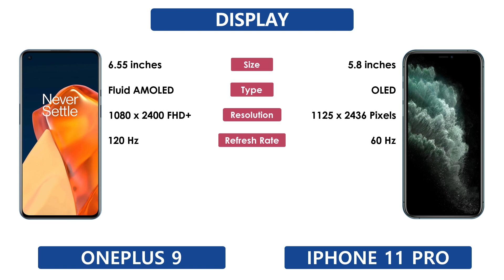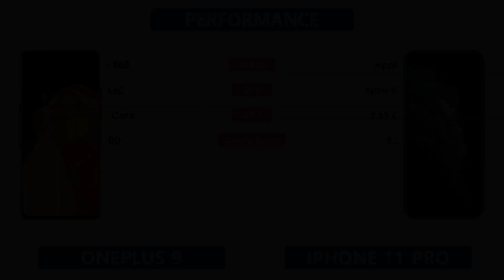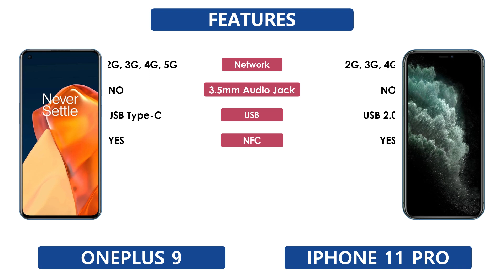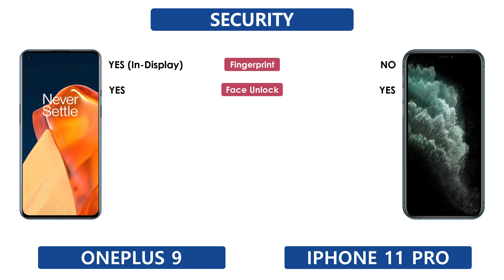OnePlus 9 Vs iPhone 11 Pro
OnePlus 9 Vs iPhone 11 Pro | Full Comparison | Which one is Best

Tags ignore